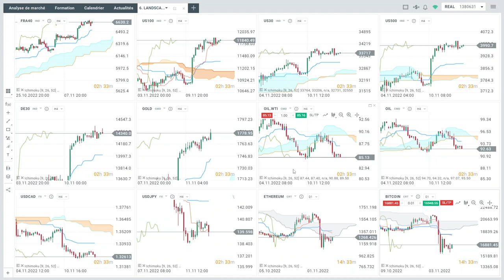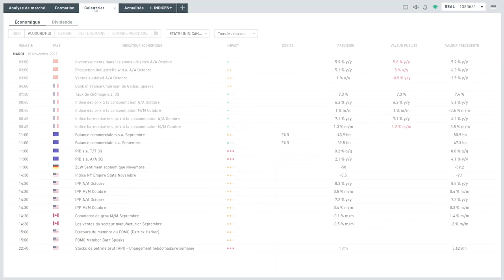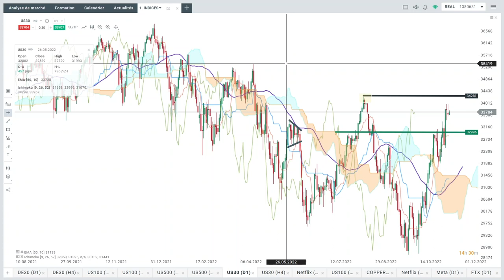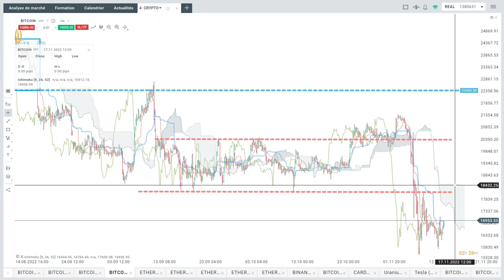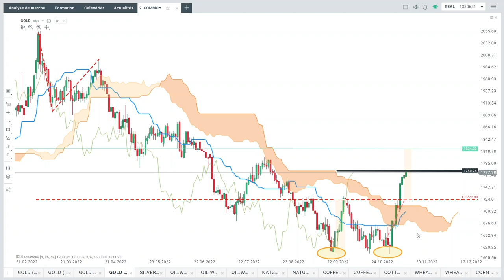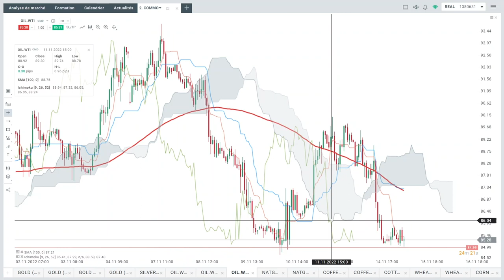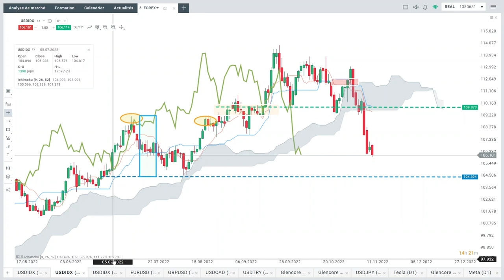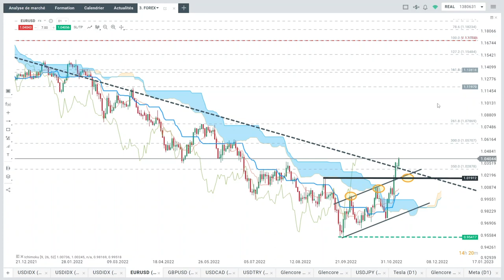Good Morning Market : Les indices marquent le pas face à des résistances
Les indices européens ont terminé la séance d'hier en hausse, le DAX ayant atteint son plus haut niveau depuis début juin, soutenu par l'annonce que la Chine a assoupli certaines de ses strictes restrictions relatives au COVID tout en annonçant des mesures de soutien pour le secteur immobilier en difficulté. Cependant, de récentes données en provenance de l’Empire du milieu incitent à la prudence, notamment les ventes du détail chinoises en chute.
Outre-Atlantique, le gouverneur de la Fed, Christopher Waller, a déclaré que la banque centrale américaine "avait encore du chemin à faire" avant que les décideurs ne cessent d'augmenter les taux d'intérêt, tandis que le vice-président Brainard estime qu'il sera "bientôt" approprié de passer à un rythme d'augmentation plus lent.
Cette semaine, l'attention se concentrera sur les résultats trimestriels des grands détaillants, notamment Walmart, Home Depot, Target, Lowe's et Macy's, qui fourniront des informations sur la condition des consommateurs américains. Les anticipations d'inflation des consommateurs américains pour 2023 sont passées de 5,4 % en septembre à 5,9 % en octobre, après trois mois consécutifs de ralentissement.
Sur le front des matières premières, les prix du pétrole ont effacé leurs hausses initiales et ont chuté de plus de 3% après la publication par l'OPEP de son rapport mensuel. La croissance de la demande de pétrole en 2022 est désormais estimée à 2,55 millions de bpj, contre 2,65 millions de bpj dans les prévisions précédentes. Les prévisions pour 2023 ont été réduites de 2,34 à 2,24 millions de barils par jour. L'OPEP a également déclaré que l'offre a dépassé la demande de 0,2 million de bpj au deuxième trimestre 2022 et de 1,1 million de bpj au troisième trimestre 2022, signalant un passage à l'excédent. Par ailleur, les métaux précieux ont prolongé leurs gains récents dans un contexte de dollar plus faible. L'or a testé le niveau de 1775 $ tandis que l'argent oscille autour d'une résistance majeure à 22,00 $
Les principales crypto-monnaies oscillent entre gains et pertes lundi. Bitcoin se négocie au-dessus de 16500 $, tandis qu'Ethereum a réussi à défendre le niveau de 1200 $. Au cours de la séance de vente asiatique, l'intensification des problèmes présumés des échanges de crypto-monnaie Crypto.com s'est intensifiée. Cependant, les commentaires du PDG de Binance ont réussi à calmer le marché. Chanpeng Zhao plaidera pour le lancement d'un fonds de relance de l'industrie afin de limiter les dommages causés par les futurs probmèmes de liquidité des exchanges de crypto-monnaie.
⏱ GOOD MORNING MARKET - tous les jours à partir de 09h15, Réda Aboutika notre analyste marchés, décrypte les marchés financiers, INDICES, MATIÈRES PREMIÈRES, ... et passe en revue les événements économiques du jour.

Réda Aboutika

xSTATION sur votre mobile ! Investissez où que vous soyez :
🔎 Retrouvez toutes nos analyses de marchés financières et économiques :
Notre équipe est disponible 24h/5j
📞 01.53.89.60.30